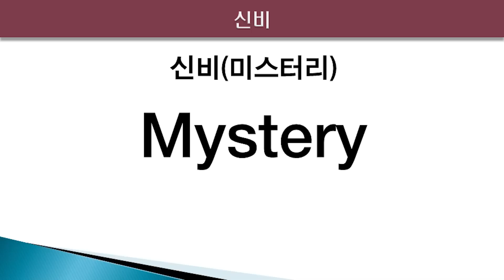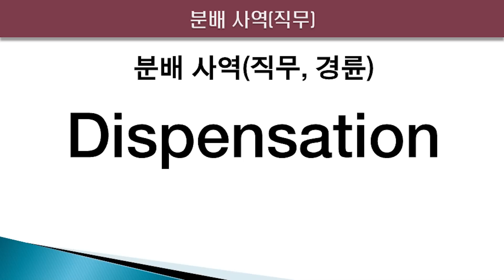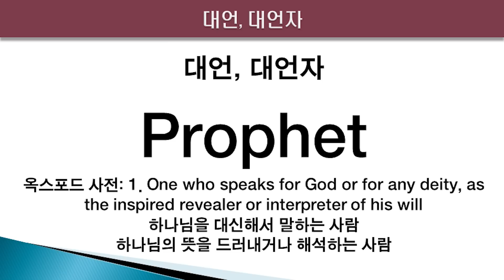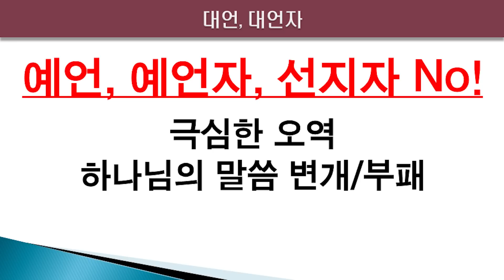신약 시대에 계시된 하나님의 신비들 (에베소서 강해 18)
2023년 12월 10일 (주일 오후)